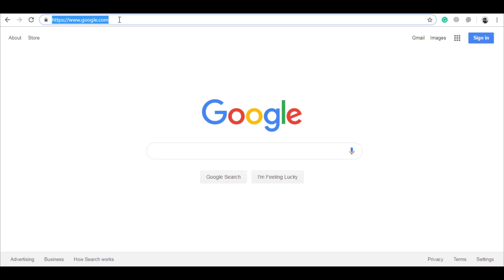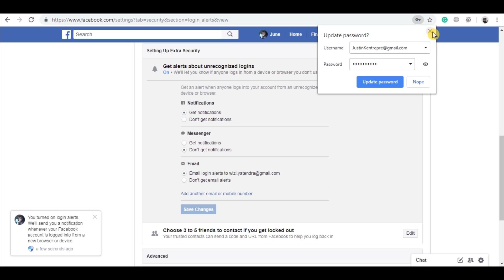How To Get Security Code For Logging Into Facebook? | Trendz Plus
Watch the video tutorial to know "How to get security code for logging into Facebook?"

Time Required - 1 Mint 30 Second
Total Steps -  7 Steps

1-Login into Facebook Account
2-Tap Drop-Down Arrow
3- Select Settings
4- Select Security And Login
5- Click Get Alerts About Unrecognized Logins
6- Get An Alert
7- Click Save Changes

Don't forget to click the 🔔 Bell For latest updates